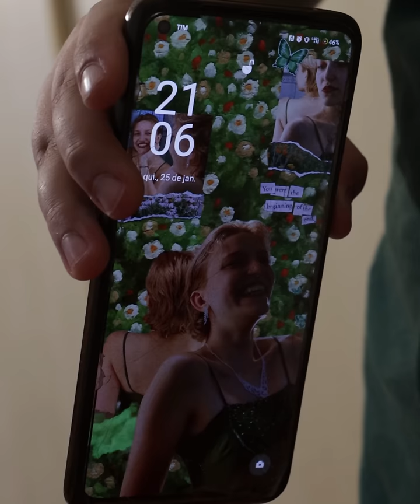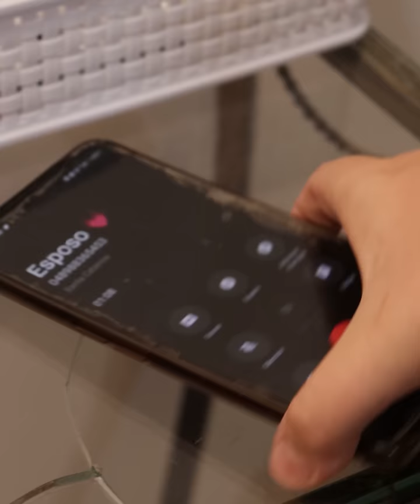Menino genio descobre sua madrasta infiel e arma uma armadilha para ela😱